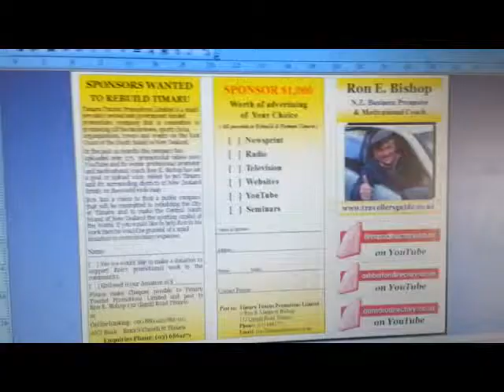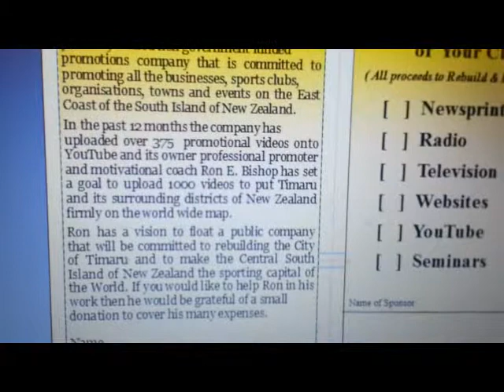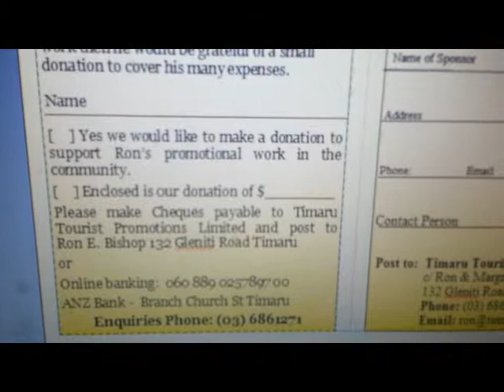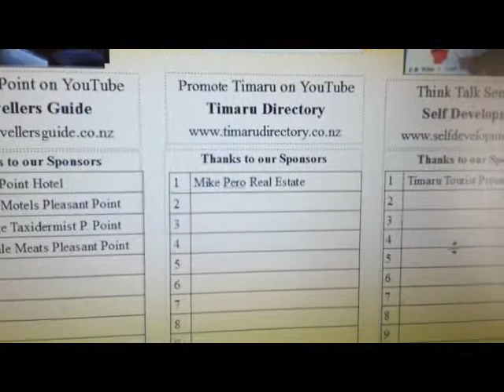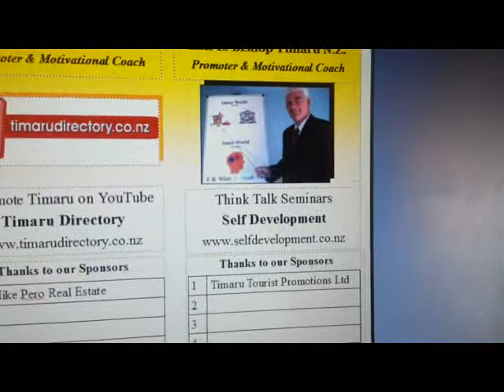The Brochure that will Rebuild and Promote Timaru - Ron E. Bishop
New Zealand Promoter and Motivational Coach makes a brochure to sell the idea of rebuilding the city of Timaru N.Z. and turning it into the Sports Capital of the World.